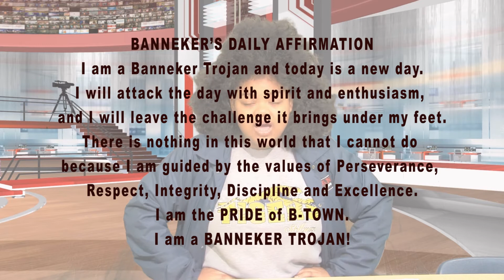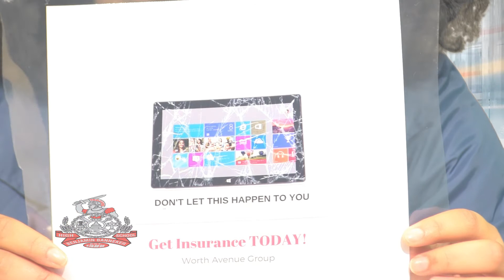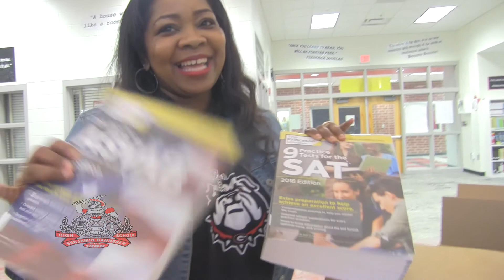BANNEKER TROJANS TV 12/08/2017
Banneker HS' Friday Morning announcements.